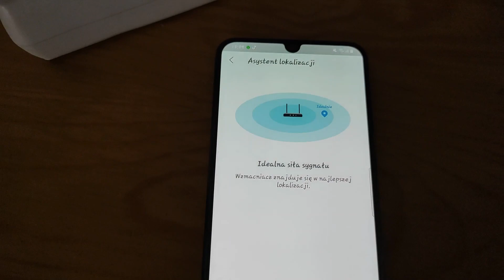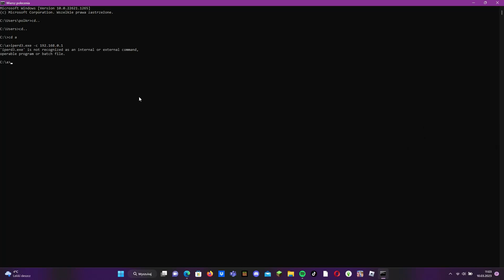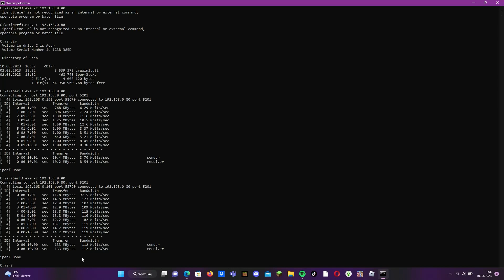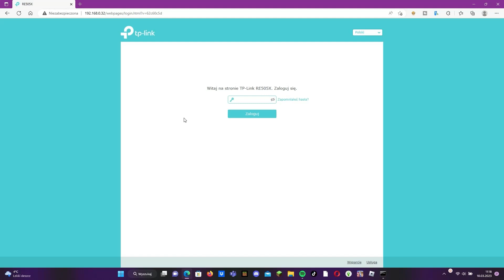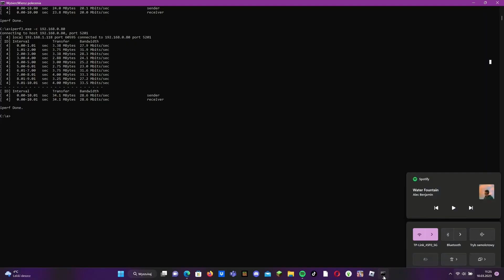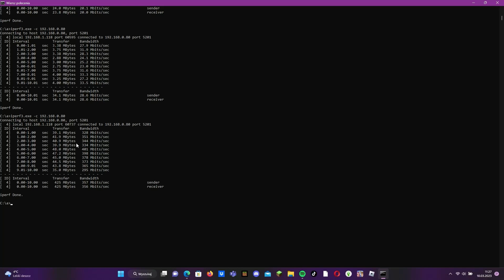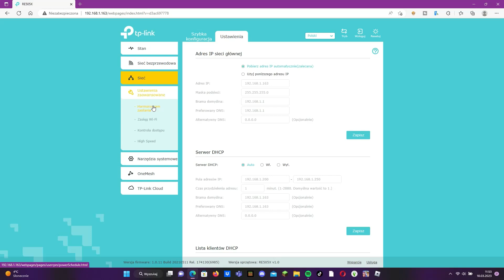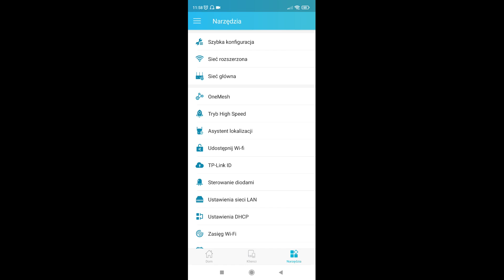Co zrobić żeby zasięg Wi-Fi był w całym domu? Test wzmacniacza sygnału Wi-Fi6 TP-Link RE505X AX1500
Witam
Zapraszam do obejrzenia  testu wzmacniacza sygnału Wi-Fi firmy Tp-Link RE505X. Będziecie mogli zobaczyć jaka jest różnica prędkości bez extendera oraz z jego użycia w mieszkaniu z wielkiej płyty.

Najważniejsze cechy:
RE505X korzysta z najnowszej technologii łączności bezprzewodowej - Wi-Fi 6 - aby zapewniać większe prędkości i lepszą wydajność oraz zmniejszyć przestoje do minimum.
Łącząc się z routerem TP-Link OneMesh™ urządzenie tworzy sieć mesh, aby pokryć jednolitym zasięgiem Wi-Fi całą powierzchnię domu.
Gigabitowy port Ethernet – Zapewnia wyjątkowo szybkie połączenia przewodowe dla telewizorów smart, komputerów i konsoli do gier.
Inteligentny wskaźnik sygnału – Informując o aktualnej sile sygnału w danej lokalizacji pomaga znaleźć najlepsze miejsce dla wzmacniacza, które zapewni optymalny zasięg sieci Wi-Fi.
Tryb AP – Umożliwia utworzenie bezprzewodowego punktu dostępowego, dając sieci przewodowej dostęp do funkcji Wi-fi.
Aplikacja TP-Link Tether – Łatwe zarządzanie siecią na urządzeniu mobilnym z systemem iOS lub Android.
Uniwersalne zastosowanie  – Współpracuje z każdym routerem bezprzewodowym oraz bezprzewodowym punktem dostępowym.

Podziękowanie dla firmy @TPLinkPolskaPL za wypożyczenie urządzeń na testy